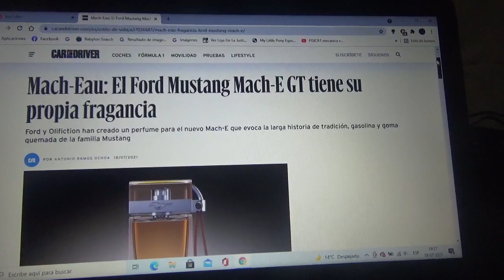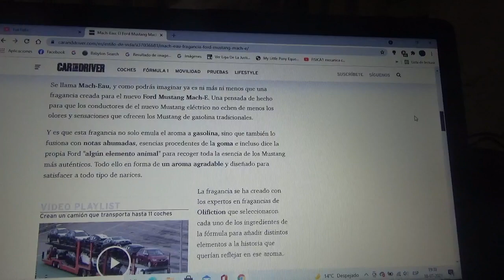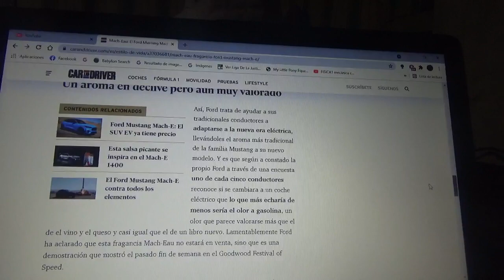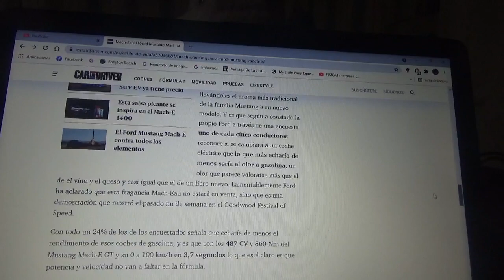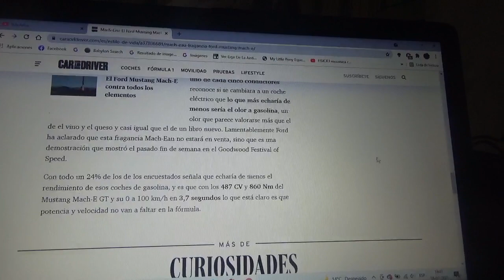Esta es una nueva fragancia basado en el Ford Mustang Mach E GT y se llama Mach Eau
Aquí les cuento sobre esta colonia que recuerda al olor a gasolina de un modelo Mustang tradicional creado por Ford junto a una firma de perfumes llamada Olifiction